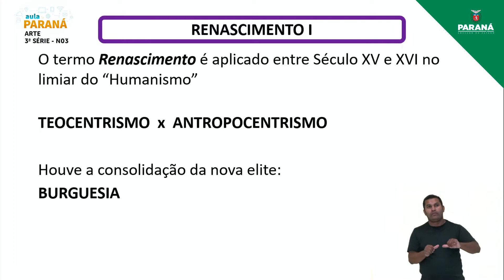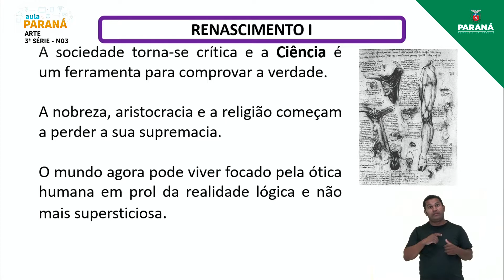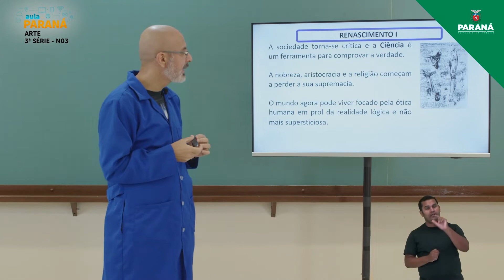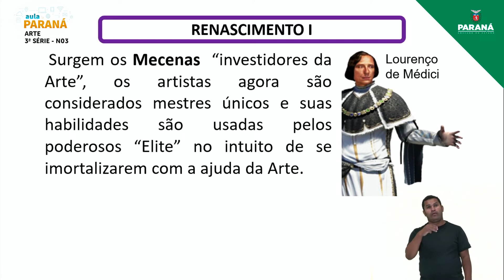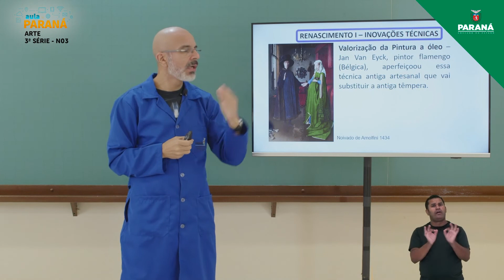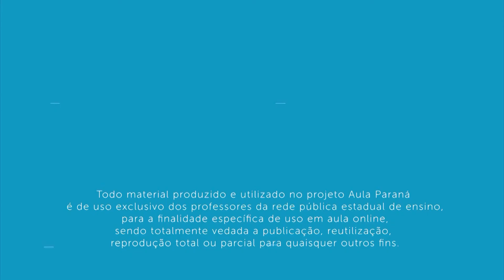2022 | Resumo da Aula | 3º Série | Arte | Aula N3 - Nivelamento